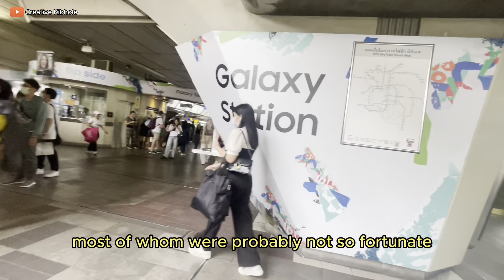Common questions asked about life in Thailand|Life of a Foreigner in Bangkok|Bangkok ThailandTravel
Certainly! Here are some common questions asked about life in Thailand along with answers:

1. **What is the cost of living in Thailand?**
The cost of living in Thailand varies depending on your lifestyle and location. Overall, Thailand is known for being an affordable country to live in, with lower costs compared to many Western countries. Rent, transportation, and food are generally cheaper, while luxury items and imported goods may be more expensive.

2. **Is it safe to live in Thailand?**
Thailand is generally a safe country to live in, with low crime rates compared to many other countries. However, like any other place, it's essential to exercise caution and common sense, particularly in crowded tourist areas and at night. It's advisable to stay informed about local laws and customs to ensure a safe and enjoyable experience.

3. **What is the healthcare system like in Thailand?**
Thailand has both public and private healthcare systems, with many internationally accredited hospitals and clinics in major cities. Medical care in Thailand is known for being of high quality and relatively affordable compared to Western countries. Expats and foreigners may opt for private health insurance to access better facilities and services.

4. **How is the weather in Thailand?**
Thailand has a tropical climate with distinct dry and rainy seasons. The weather can vary from region to region, but generally, the country experiences hot and humid conditions throughout the year. The rainy season typically lasts from May to October, while the dry season lasts from November to April.

5. **What are the visa requirements for living in Thailand?**
Visa requirements for living in Thailand vary depending on your nationality, intended length of stay, and purpose of visit. Common visa options include tourist visas, retirement visas, work visas, and long-term stay visas. It's advisable to check with the Royal Thai Embassy or Consulate in your home country for the most up-to-date information on visa requirements.

6. **What are some cultural norms and etiquette to be aware of in Thailand?**
Thailand has a rich cultural heritage, and it's essential to respect local customs and traditions. Some common cultural norms include showing respect for the monarchy, avoiding public displays of affection, removing shoes before entering homes or temples, and speaking politely. Learning a few basic Thai phrases can also help you connect with locals and show appreciation for their culture.

These are just a few common questions and answers about life in Thailand.

More over leave a suggestion on what you think ;

SUPPORT THIS COMMUNITY HERE,
SHOPPING
M-PESA
OSCAR YOHANA KIBHOLE
EXCLUSIVE CONTENT

Feel free to join me in me in my daily activities and more experience through